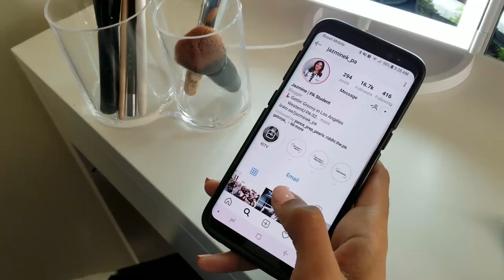Your PA School Application OVERHAUL! - Personal Statement Reviews, Classes to Re-take, & more!